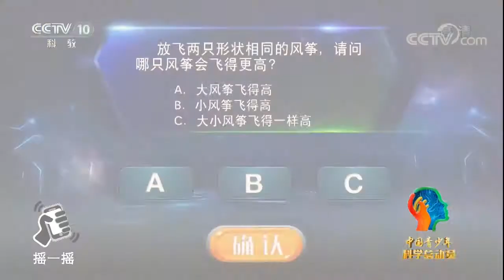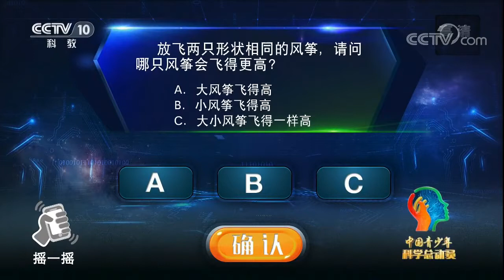《中国青少年科学总动员》风筝是世界最早的航空器，放飞两只形状相同的风筝，哪只风筝飞得更高？